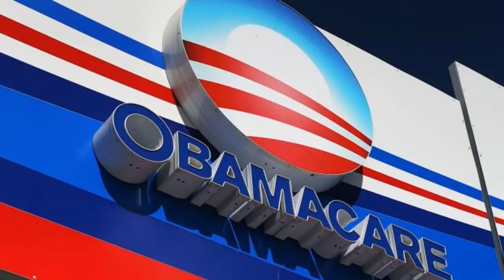Daisy news channel - Obama promotes Obamacare registration on Twitter (NEWS)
-Former President Barack Obama took to Twitter Wednesday morning to encourage people to shop for Affordable Care Act health insurance.

Obama's rare appeal comes as his signature health care law is under attack by his successor, President Trump, and Republicans in Congress.

-The news-sharing channel takes place in the world. The hot news, the people's mind, the program and the life. They keep up-to-date with the latest news. YouTube's news destination with coverage coverage. Comprehensive update on the latest world stories and more
►You may be interested and want to develop your knowledge?